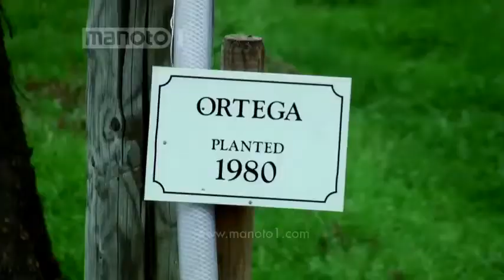Neda Jenab at Biddenden Vineyards, Kent, with subtitles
Neda Jenab from Manoto TV visits a vineyard in Kent. Version with English subtitles.
This is from one of the "Chera ke na" (Why not?) series broadcast by Manoto